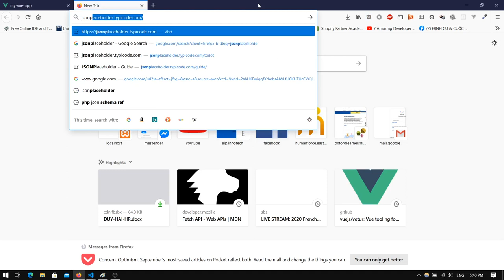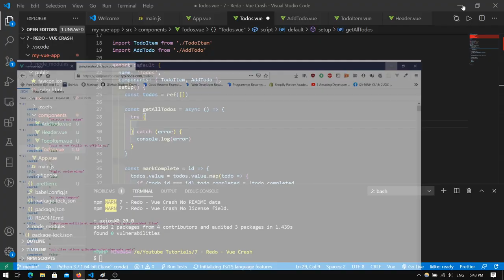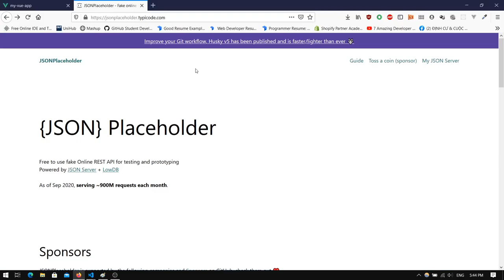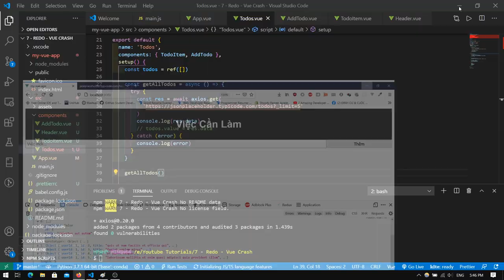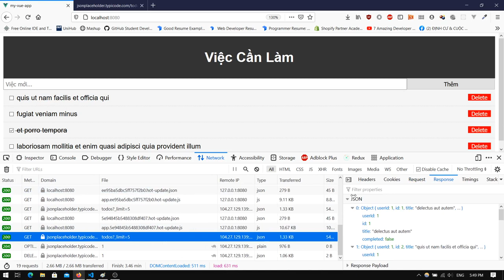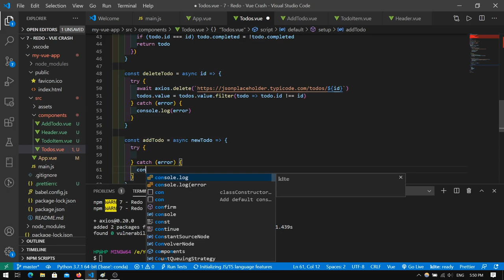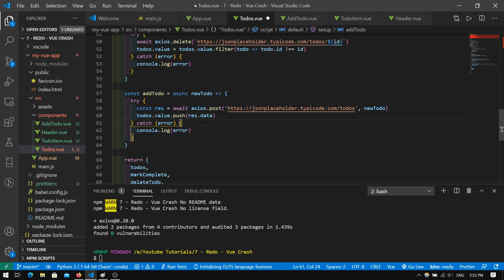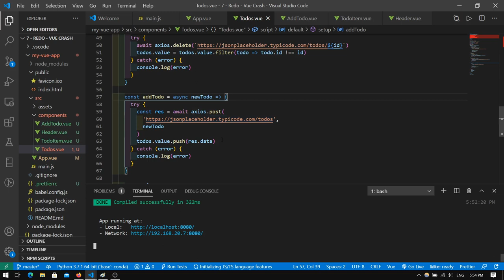Hướng dẫn nhập môn Vue.js (Vue 3 mới) - Tập 5: Nhận dữ liệu linh hoạt từ backend API